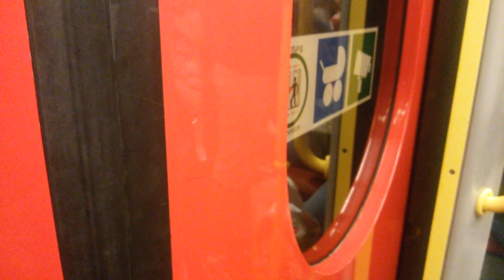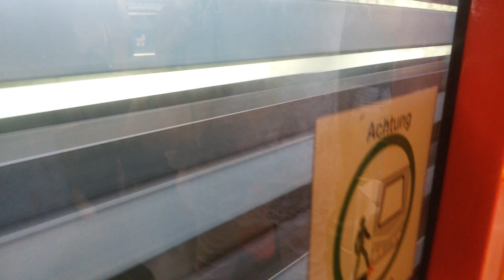U-Bahn Linie U6 Typ T1 Westbahnhof-Längenfeldgasse in Wien